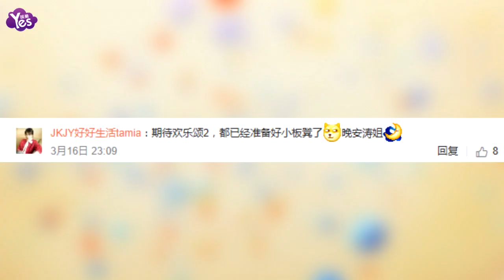【3年前】劉濤為《歡樂頌2》配音完畢 素顏出鏡皮膚紅潤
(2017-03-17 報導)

3月16日晚，劉濤在微博上曬出了給《歡樂頌2》配音的照片，引起了網友的圍觀。從劉濤曬出的劇本來看，她已經完成了《歡樂頌2》的配音工作，看來此劇播出的時間已經離大家不遠了。網友紛紛吶喊：期待歡樂頌2，都已經準備好小板凳了！